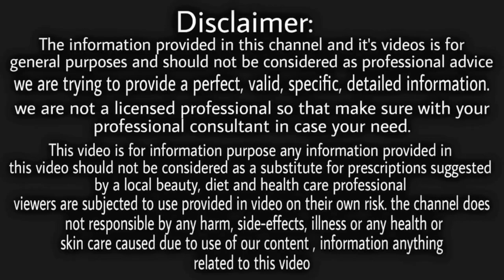जिंदगी में सिर्फ 1बार लगाया,बाल इतने ज्यादा लंबे हो गए कि तंग आकर कटवाने पड़े Double Hair Growth